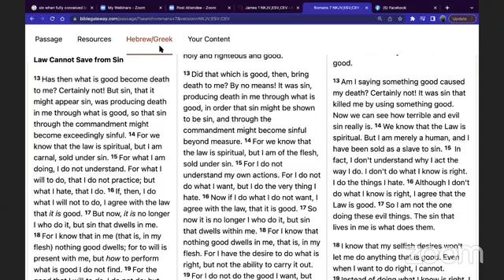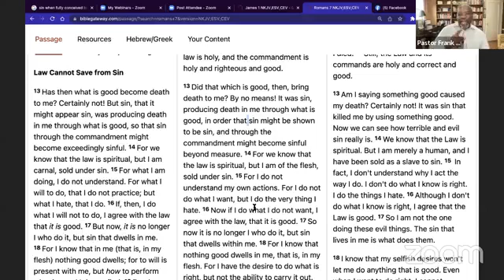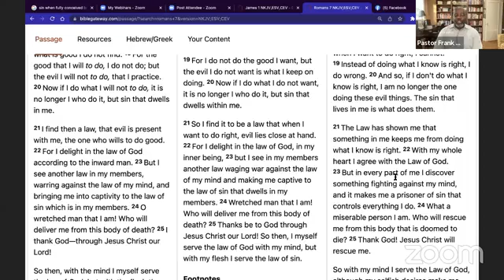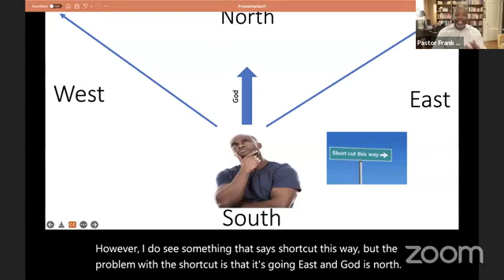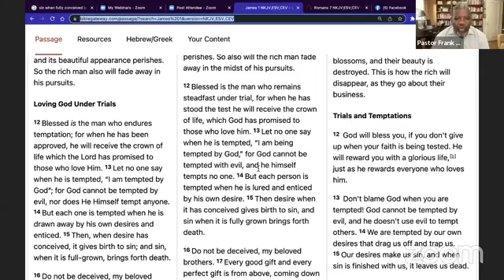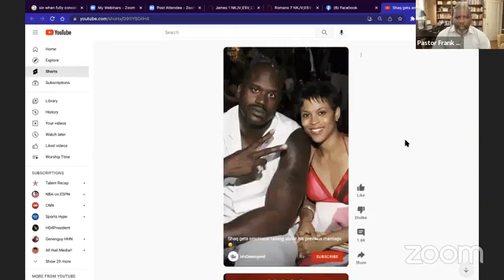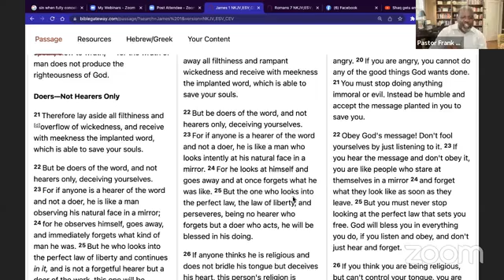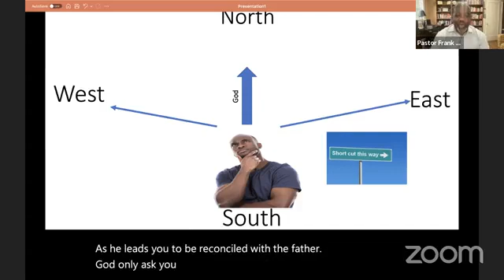Tuesday Night Life Study In God's Word